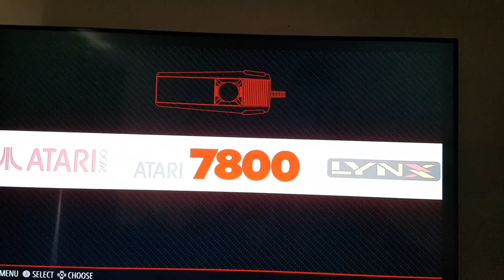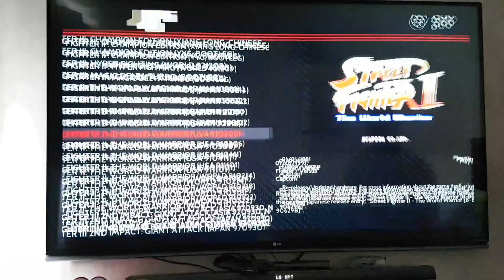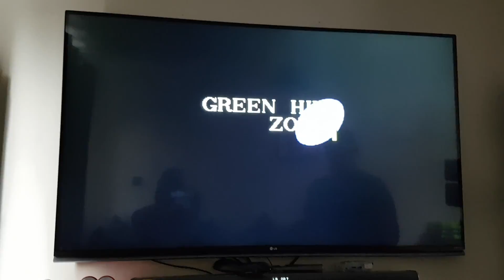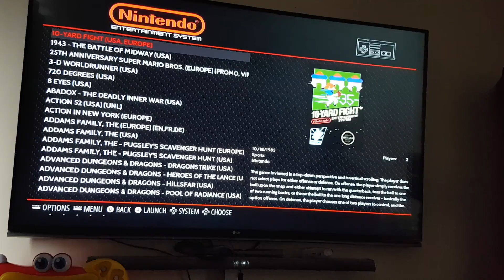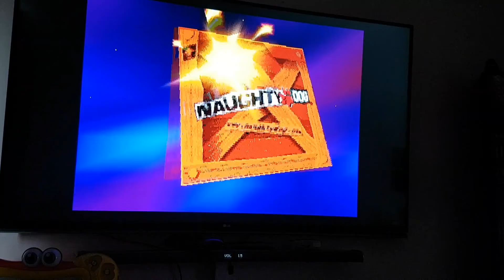Retropie setup.. Quick example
Here's my retropie setup.